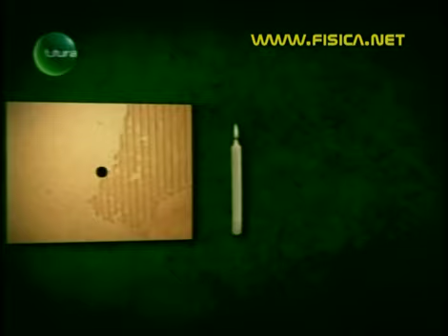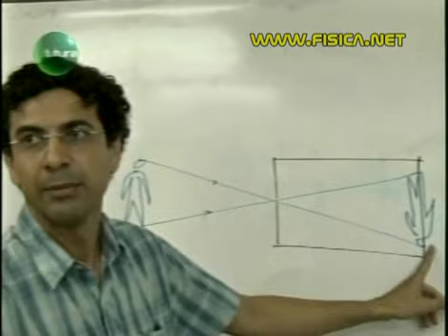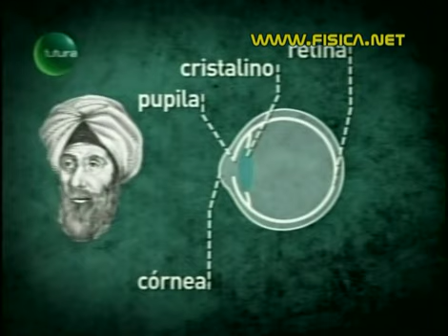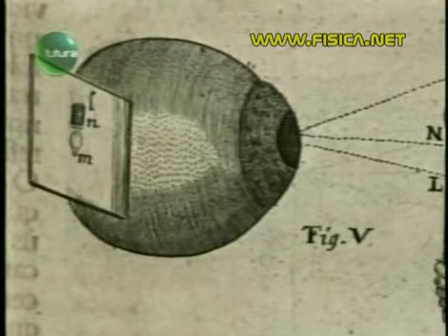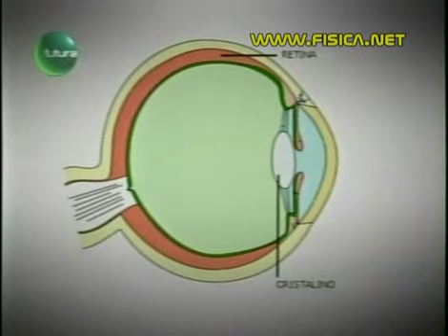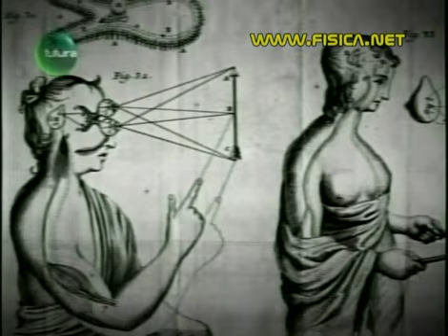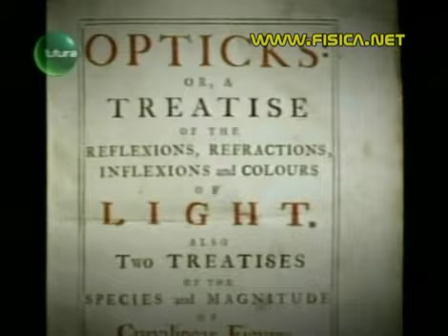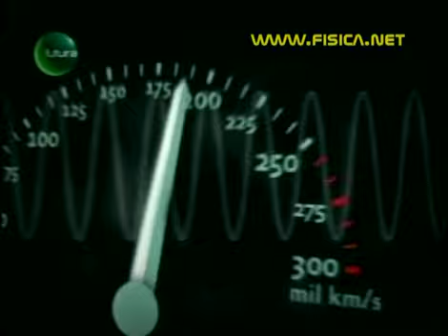O que é a luz?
Aborda a evolução histórica das teorias sobre a luz: desde os gregos antigos a Einstein.